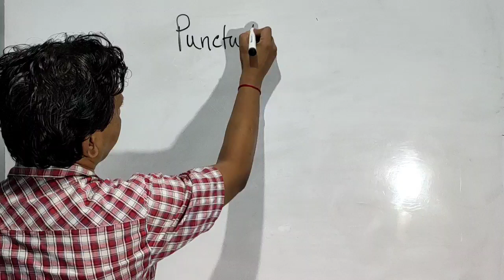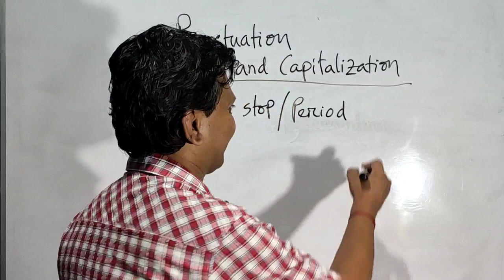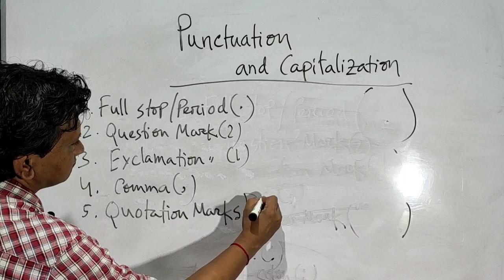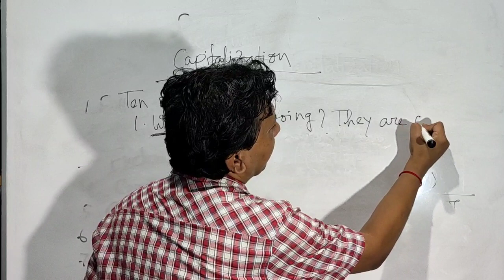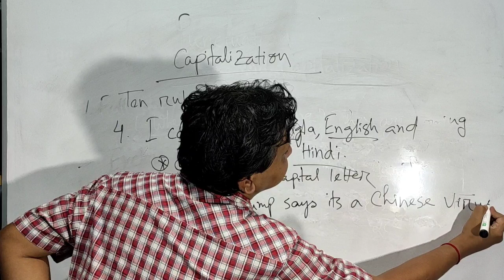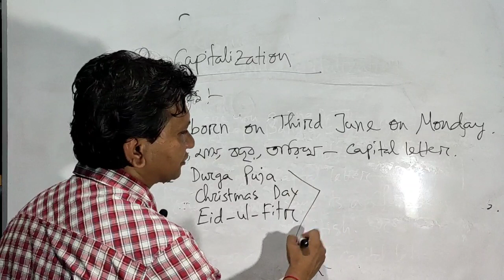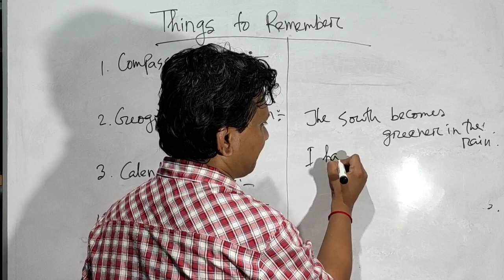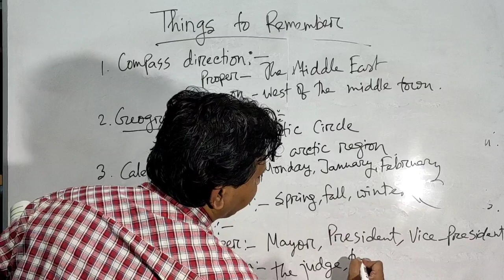Punctuation & Capitalization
A lesson on Punctuation & Capitalisation by Debraj Ghosh, Assistant Teacher (English), Cumilla Zilla School, Cumilla